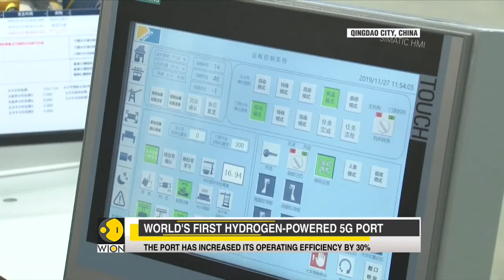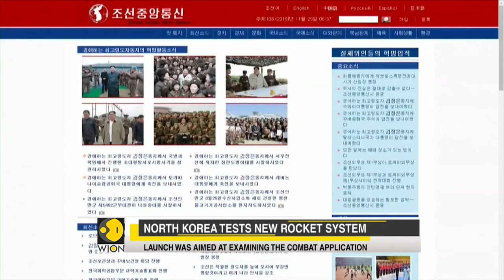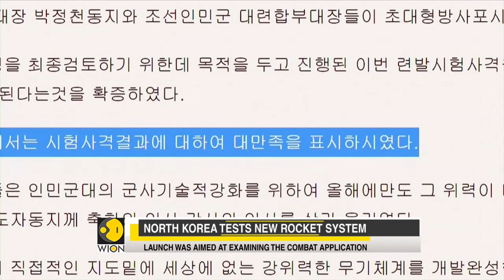WION Speed News: Watch top national and international news of the morning - November 29th, 2019